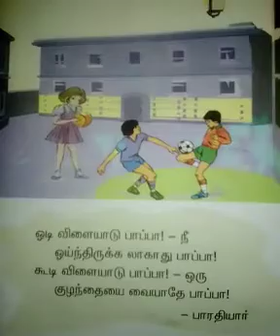LKG Tamil Rhymes ஓடி விளையாடு பாப்பா